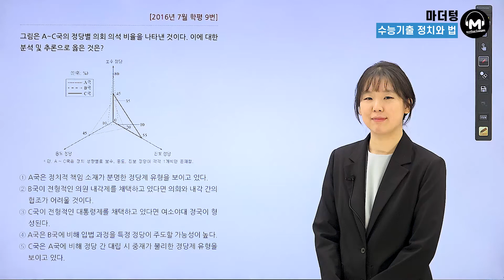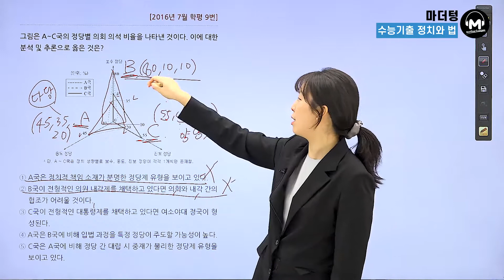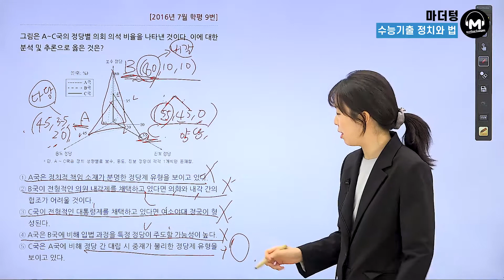[마더텅] [정치와 법] 2016년 7월학평 9번 (해설 : 유스티 선생님)